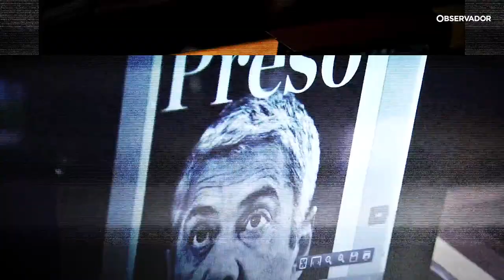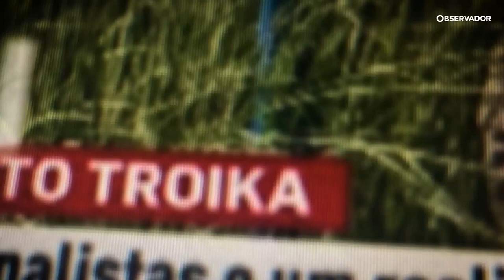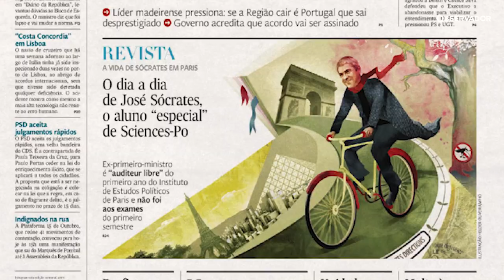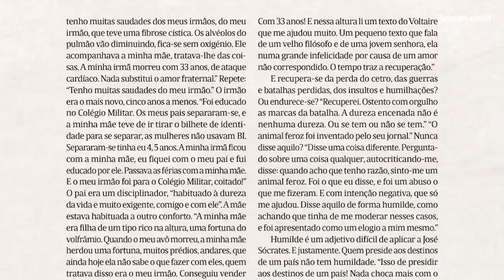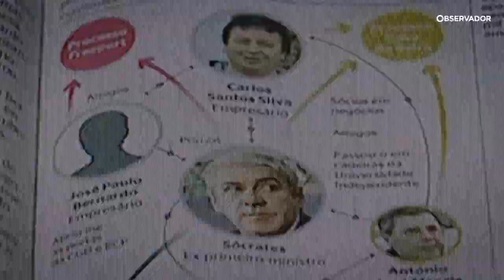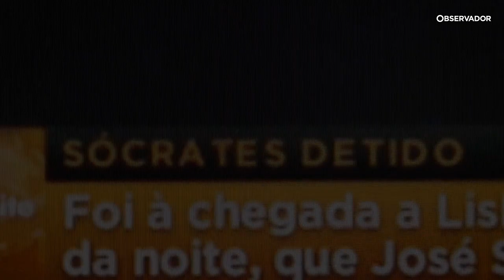“Era uma vez em Portugal”: minidocumentário sobre o caso Sócrates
As primeiras dúvidas sobre a fortuna de José Sócrates, a vida em Paris e a amizade com Carlos Santos Silva. A primeira parte de um minidocumentário do Observador sobre o escândalo que abalou o regime.